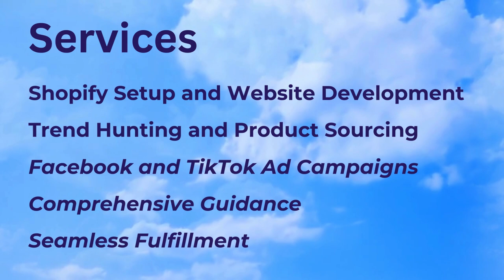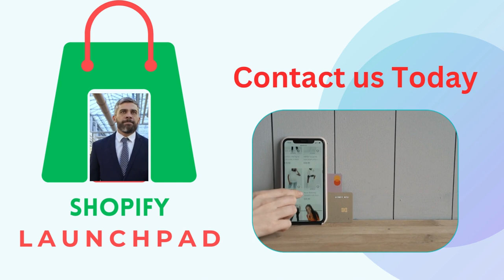Shopify LaunchPad- Ultimate Shopify success platform- Start earning within 15 days in Pakistan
Shopify LaunchPad- Your ultimate Shopify success platform- Start earning within 15 days in Pakistan
शॉपिफाई लॉन्चपैड- आपका अंतिम शॉपिफाई सक्सेस प्लेटफॉर्म- पाकिस्तान में 15 दिनों के भीतर कमाई शुरू करें
Shopify LaunchPad- ਤੁਹਾਡਾ ਅੰਤਮ Shopify ਸਫਲਤਾ ਪਲੇਟਫਾਰਮ- ਪਾਕਿਸਤਾਨ ਵਿੱਚ 15 ਦਿਨਾਂ ਦੇ ਅੰਦਰ ਕਮਾਈ ਕਰਨਾ ਸ਼ੁਰੂ ਕਰੋ
Shopify লঞ্চপ্যাড- আপনার চূড়ান্ত Shopify সাফল্যের প্ল্যাটফর্ম- পাকিস্তানে 15 দিনের মধ্যে উপার্জন শুরু করুন
Shopify LaunchPad- آپ کا حتمی Shopify کامیابی کا پلیٹ فارم- پاکستان میں 15 دنوں کے اندر کمانا شروع کریں
Urdu
Hindi